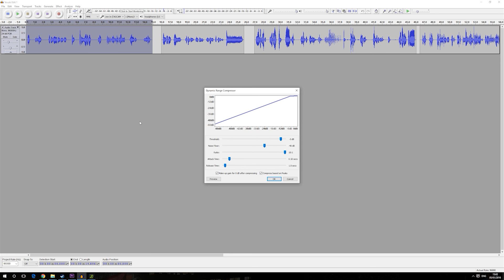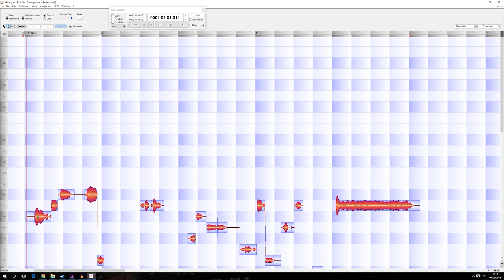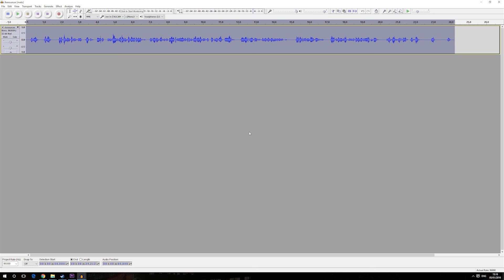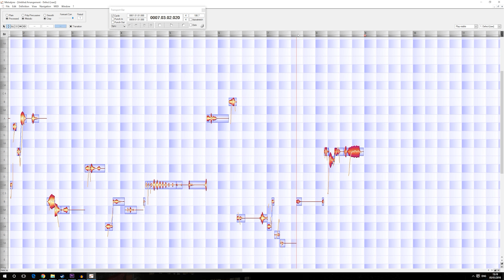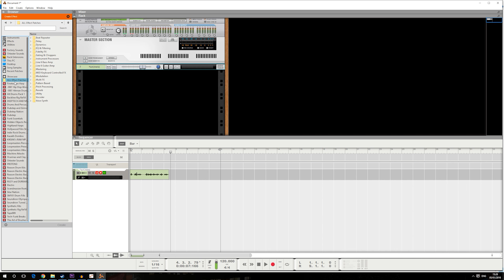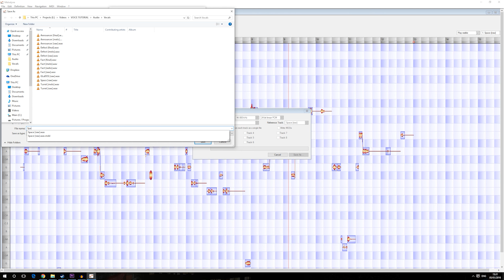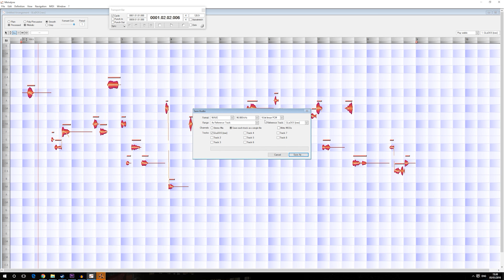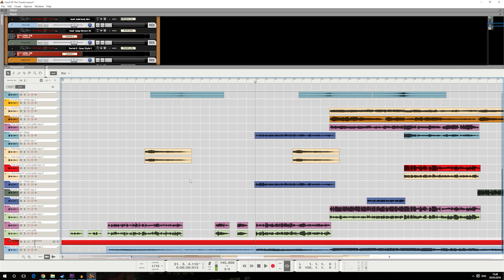Portal Voice Tutorial - Melodyne (GLaDOS, Turrets, Defects, Announcer, Cores)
One of the most highly requested videos I get is a more detailed explanation and walkthrough of how I record and edit my Portal character voices, so here it is! ;)

If you have any further questions, or suggestions for future tutorials, please let me know in the comments, or on Facebook, Twitter, Tumblr, etc. I try to read and respond to everything sent to me! =)